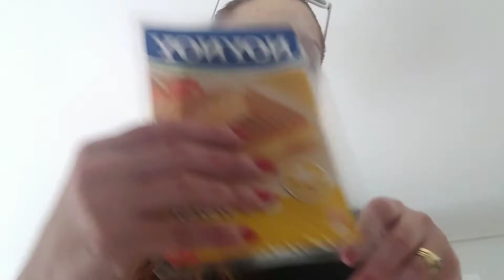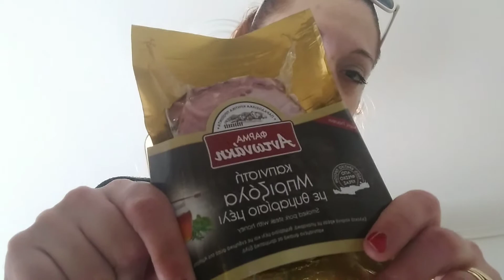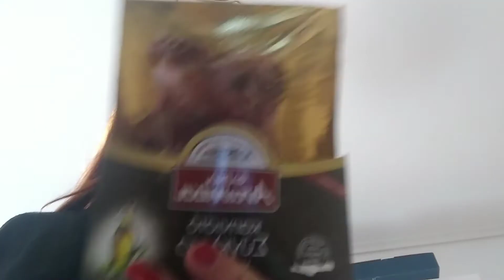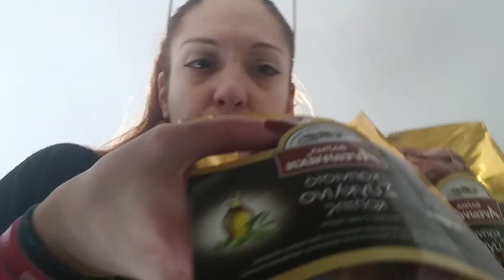SUPER MARKET HAUL ΑΠΟ ΓΚΡΟΣΕΡΥ